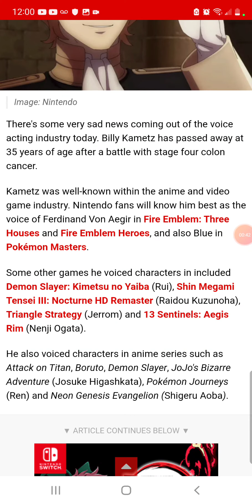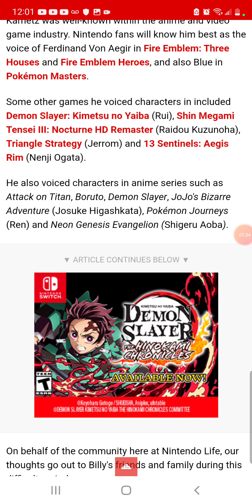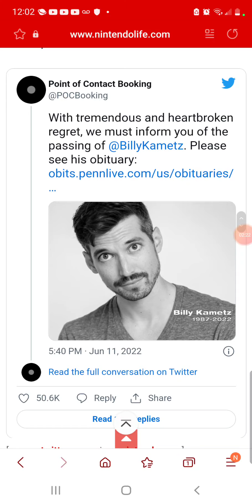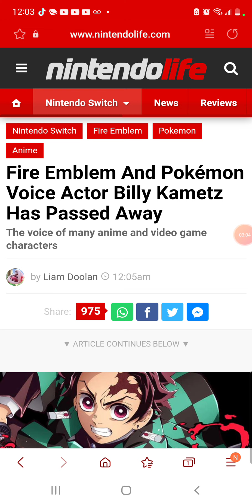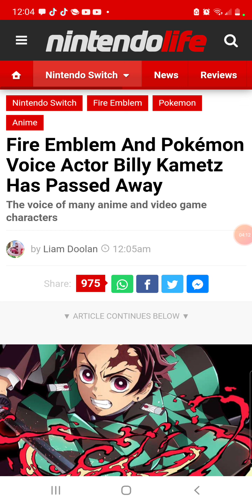Rest In Peace Billy Kametz.... You Will Always Be Remembered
foryourpage restInpeace I hope he Is doing well In heaven for we have lost another great voice actor once again at a very young age...